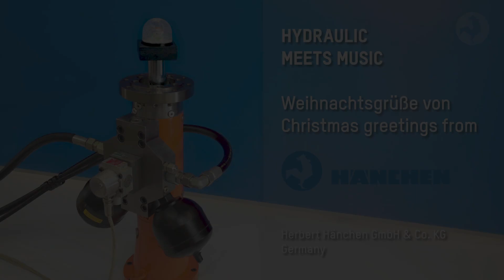Hänchen: Hydraulic meets music - We wish you a merry Christmas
Hydraulischer Prüfzylinder spielt die Musik von „We wish you a merry Christmas“. Bei Frequenzen zwischen 196 und 349 Hz.

Hydraulic test actuator plays the music of "We wish you a merry Christmas". At frequencies between 196 and 349 Hz.